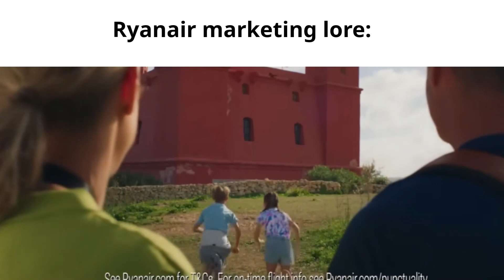Airline Slander 2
goofy aah Air Peace